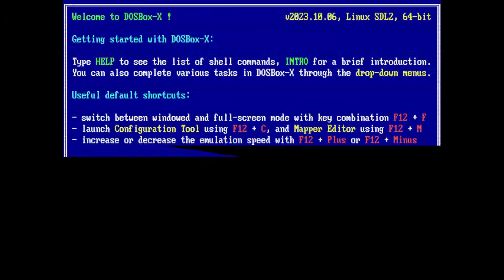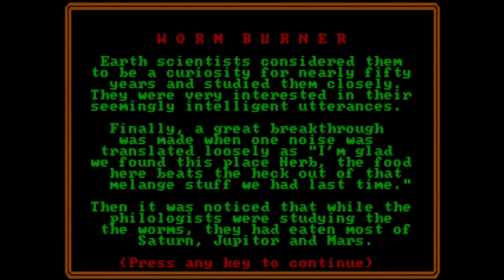Worm Burner - 1987 - MS-DOS Game Review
This game was released for IBM Personal Computers and compatibles running MS-DOS.
This fun little arcade shooter type game comes in a very small package, most of which is probably taken up by the backstory included in the game.
Game play is simple but challenging, with escalating difficulty levels and plenty to watch out for.

Chapters:
0:00 Introduction
0:55 Game Back Story
3:40 Game Play